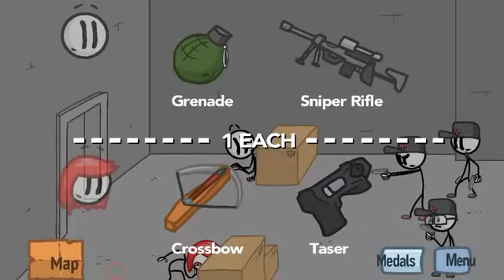TenTen Version De Henry Stickmin